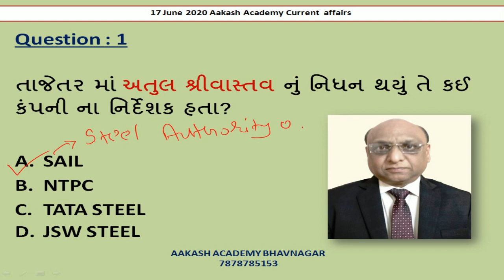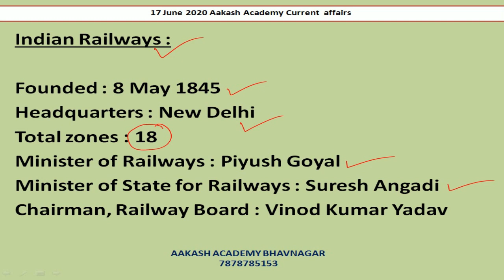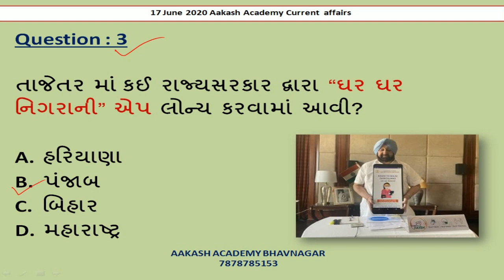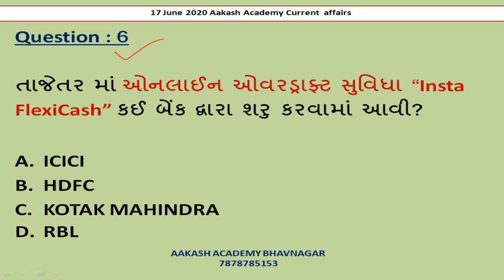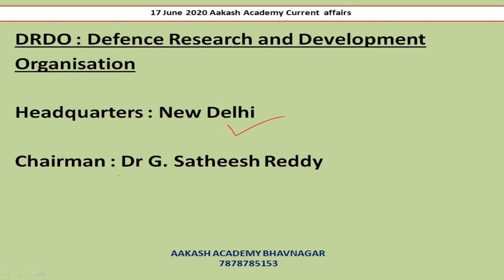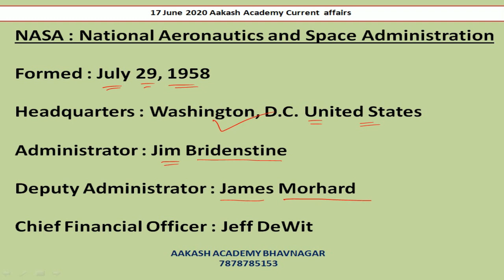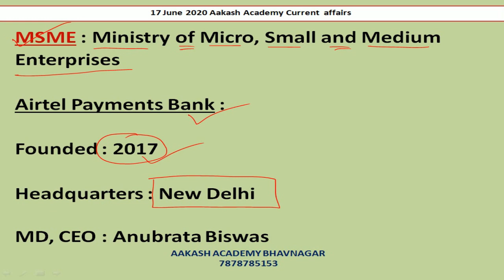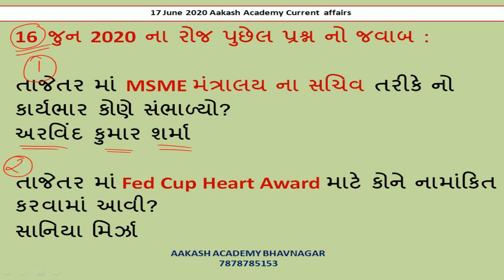17 June 2020 Current Affairs in Gujarati | Daily Current Affairs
17 June 2020 Current Affairs in Gujarati | Daily Current Affairs  | June Current Affairs In Gujarati

આ વિડીઓ માં 17 જુન 2020 નું કરંટ અફેયર્સ રજુ કરેલ છે.

About this channel :

BANK PO,
SSC,
RAILWAY,
MBA,